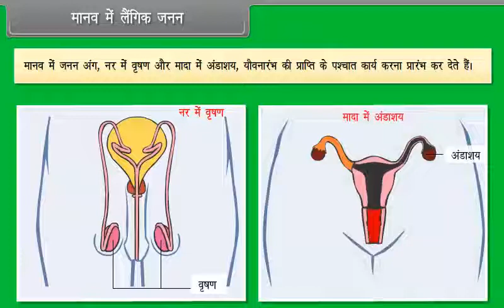मानव में लैंगिक जनन | Sexual Reproduction in Human Beings